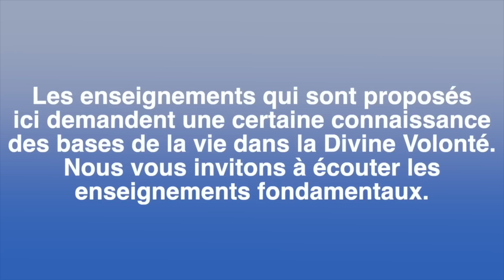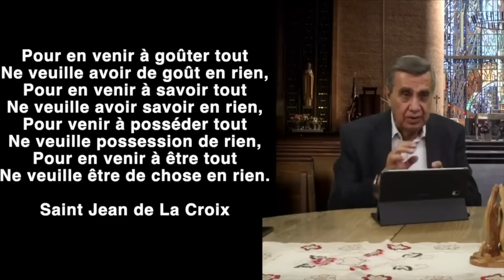20. (1) DIALOGUES DIVINS, ARRIVER À SON NÉANT !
Ma fille, qu’y-a-t-il ? Tu veux perdre du temps ? Tu veux sortir de ton néant ? Mets-toi à ta place, dans ton néant, afin que le Tout puisse garder sa place en toi2. Sache cependant que tu dois mourir tout entière dans ma Volonté : la souffrance, les vertus, tout. Mon Vouloir doit être le tombeau de l’âme ; et de même que dans le tombeau la nature se consume jusqu’à disparaître complètement, et de cette consumation même elle ressuscitera à une vie plus belle et nouvelle, ainsi l’âme, ensevelie dans ma Volonté comme à l’intérieur d’un tombeau, mourra à la souffrance, à ses vertus, à ses biens spirituels et ressuscitera en tout à la Vie Divine.
LIVRE DU CIEL,  Vol 11-25, 4 juillet 1912.
Association sainte Rose de Lima 51 boulevard de l'Atlantique 33115 Super Pyla.

CEC 521